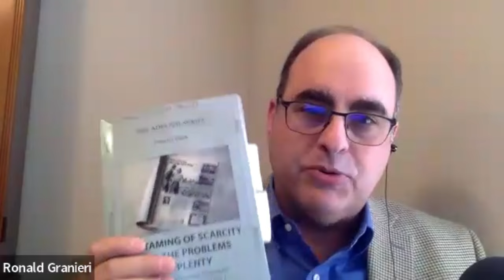People, Politics and Prose: Problems of Plenty? Rethinking American Grand Strategy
For much of history, world politics was marked by profound scarcity in resources, information, and security. A series of historical revolutions has largely tamed this scarcity in ways few could have imagined. These revolutions, however, have generated new, potentially catastrophic challenges for the world – the problems of plenty.

In his new book, The Taming of Scarcity and the Problems of Plenty, Francis J. Gavin argues that the institutions, practices, theories, and policies that helped explain and largely tamed scarcity by generating massive prosperity, and which were sometimes used to justify punishing conquest, are often unsuitable for addressing the problems of plenty. Successful grand strategy in this new age of abundance requires new thinking.

Dr. Gavin joins Ronald J. Granieri on People, Politics and Prose to discuss his new book, the new international order, and the ways that understanding history can help us face the future.